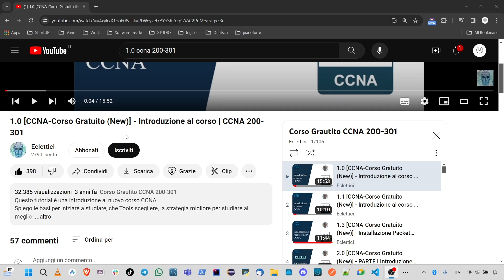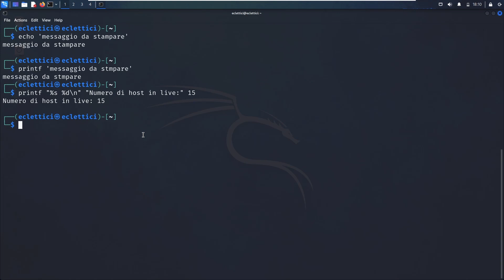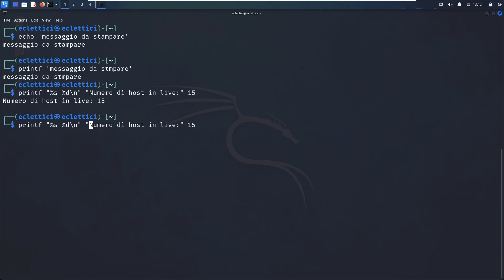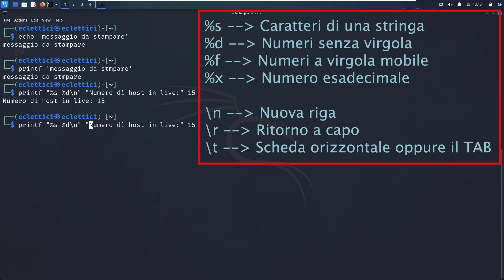2.2-[Penetration Testing]-Stampare su Schermo in Bash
00:00 - Presentazione Video
00:10 - Stampare su monitor in Bash